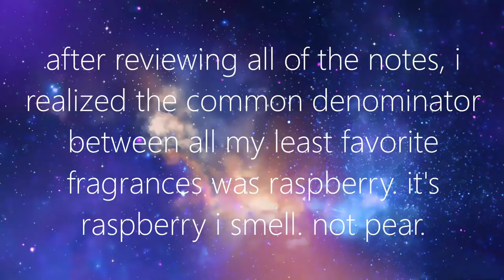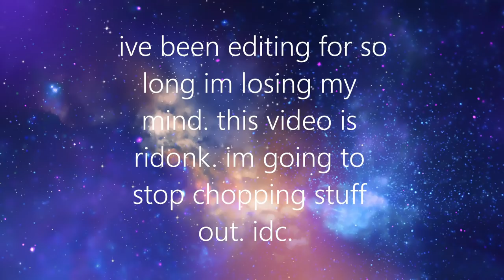FRAGRANCE COLLECTION | UPDATED | 40+ PERFUMES!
This is probably my favorite video so far! 😁 I apologize for the length of this video! I tried to describe each fragrance to the best of my ability! I hope you enjoy! I put alot of work into this video so give it a like please!

Fragrances Mentioned (in order of video):
Chanel Coco (1984)
Chanel Coco Mademoiselle (2001)
Viktor & Rolf Flowerbomb (2005)
Dior Joy (2018)
Vera Wang Princess (2006)
Vera Wang Flower Princess (2006)
Vera Wang Preppy Princess (2010)
Vera Wang Glam Princess (2009)
Vera Wang Princess Night (2012)
Vera Wang Rock Princess (2009)
Vera Wang Princess Revolution (2016)
Vera Wang Princess Noir (2017)
Vera Wang Hippie Princess (2015)
Vera Wang Princess of Hearts (2017)
Juicy Couture Viva la Juicy Sucre (2016)
Juicy Couture Viva la Juicy Glace (2017)
Juicy Couture Viva la Juicy Rose (2015)
DKNY Be Delicious Delights Fruity Rooty (2015)
DKNY Red Delicious (2006)
DKNY Be Delicious City Brooklyn Girl (2017)
DKNY Be Delicious City Nolita Girl (2017)
DKNY Be Tempted (2016)
MUGLER Alien (2005)
MUGLER Angel (1992)
MUGLER Angel Muse (2016)
Dolce & Gabbana Dolce (2014)
Dolce & Gabbana Dolce Rosa Excelsa (2016)
Prada Candy Florale (2014)
Prada Candy Kiss (2016)
Michael Kors Wonderlust (2016)
Versace Bright Crystal (2006)
Jimmy Choo Jimmy Choo (2011)
Jimmy Choo Jimmy Choo L'Eau (2017)
DKNY My NY (2014)
Ariana Grande ARI (2015)
Ariana Grande Sweet Like Candy (2016)
Britney Spears Curious (2004)
Michael Kors Exotic Blossom (2017)
Aquolina Pink Sugar (2004)
Aquolina Pink Flower (2015)
Kat Von D Saint (2009)
Kat Von D Saint (2017)
Vera Wang Lovestruck (2011)

I also realized I forgot to mention YSL Black Opium. I love it but it doesn't last long. I am almost out of the purse spray and I bought a full size but returned it when I realized it wasn't going to be worth it since it doesn't last on me.

Edited with Movavi
Fragrance notes from Fragrantica